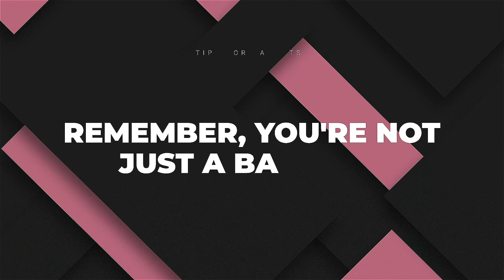July 2022 Parent Tip Video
You wear a lot of hats as a parent.You’ve probably been a driver, chaperone, friend, bank, campfire starter, uniform washer, and emergency room nurse over the years. You do a lot of fun, unique, and unexpected things, but you mean so much more than the long list of tasks that you accomplish! You are so much more than a babysitter or a chaperone and we love doing ministry alongside you!

Special thanks to Elle Campbell from Stuff You Can Use Ministries